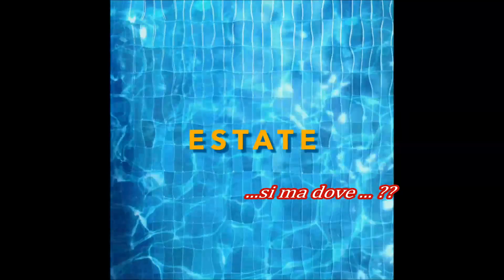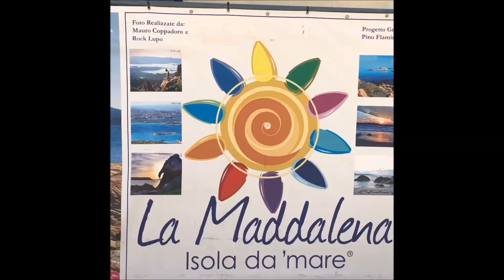7-14 AGOSTO 2018 ARCIPELAGO LA MADDALENA CON FURORE - CAP. 1 I TRAMONTI